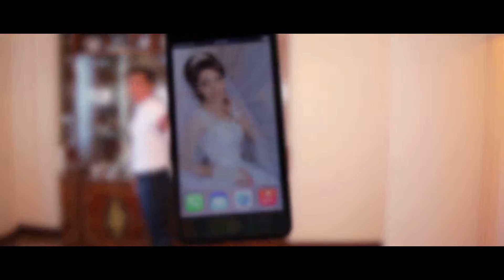LIKE studio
LIKE studio предлагает профессиональную видео и фотосъемку, для сохранения лучших моментов в вашей жизни, будь то самая яркая доля секунды застывшая на фотоснимке или видеоклип полный эмоций, как машина времени тут же переносящий в тот самый день, наполняя непередаваемыми ощущениями.
Цена/Качество !
Фото-видеосъемка профессиональными оборудованиями!
Звоните! Учитываются все пожелания!
Обработанная свадьба на диске +- в течение месяца после торжества !
Ролик трейлер в подарок!
Разумные цены, минимальные сроки изготовления.